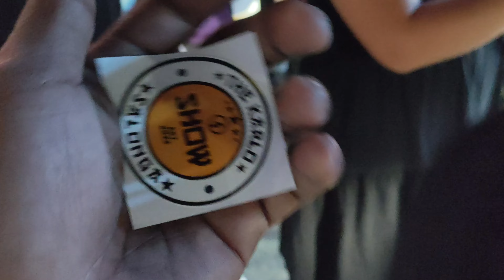BOSS IRONMAN MOTORCYCLE CHALLENGE LUZON 2024 with JAK ROBERTO and DOMINIC ROQUE